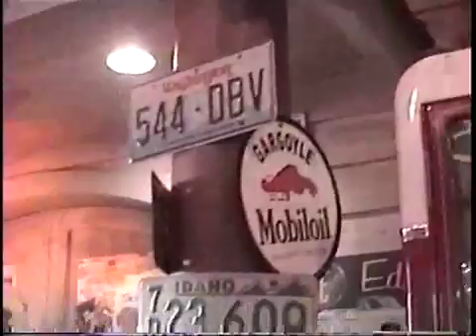Smokey Joe's Restaurant Part-2,Kaohsiung,Taiwan 高雄-冒煙的喬墨西哥餐廳~2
食物篇﹞ 位於自由二路、朱紅色墨西哥建築外觀，冒煙的喬自由店，約200坪大空間，營業時間：上午11：00~凌晨2：00，挑高的屋頂，以及大量採用.

內外部陳設篇﹞ 位於自由二路、朱紅色墨西哥建築外觀，冒煙的喬自由店，約200坪大空間，營業時間：上午11：00~凌晨2：00，挑高的屋頂，以及大.

本集完整版內容： 名稱：冒煙的喬就是公寓地址：高雄市鹽埕區五福四路91號連絡電話：(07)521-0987 .